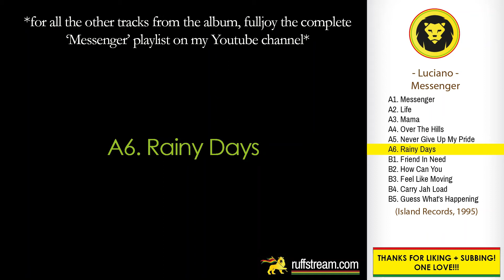Luciano ‎– Rainy Days + LYRICS (Luciano ‎– Messenger, Island Records, 1995)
COMING FROM THE PLAYLIST: Luciano - Messenger FULL ALBUM (Xterminator/ Island Records, 1995)

Messenger was released  in 1995 by Xterminator/ Island Records. This is the 6th track on the A-side of the album.

Tracklist:
A1. Messenger
A2. Life
A3. Mama
A4. Over The Hills
A5. Never Give Up My Pride
A6. Rainy Days
B1. Friend In Need
B2. How Can You
B3. Feel Like Moving
B4. Carry Jah Load
B5. Guess What's Happening

LINK UP!!!

Luciano | Messenger | Check out mi Facebook, Instagram and website fi more, LINK Up! | Dancehall | Reggae | Roots Reggae | Island Records | Classics | Riddim | Jamaica